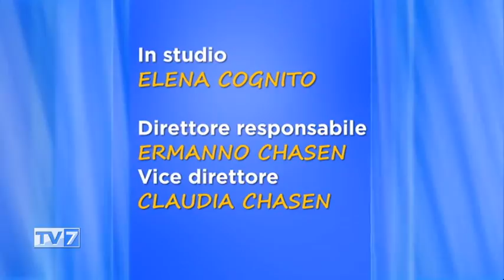Tv7 con Voi del 10/4/2020 - Questione case di riposo e aziende in ripresa (3 di 3)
Tv7 con Voi del 10/4/2020 - Questione case di riposo e aziende in ripresa

Ospiti:
- Maria Rita Gentilin, segretaria generale Spi Cgil di Belluno
- Paolo Righetti,segreteria regionale della Cgil Veneto